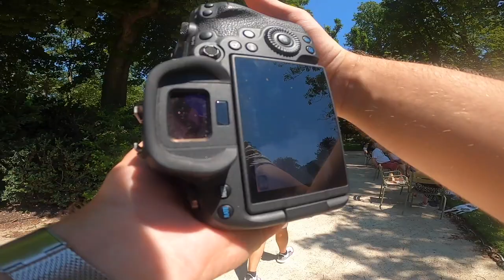Picture Perfect Paris! | Street Photography